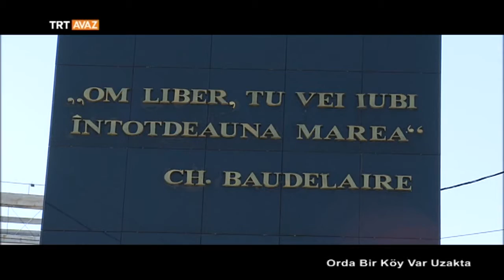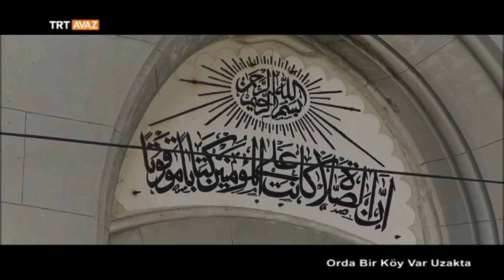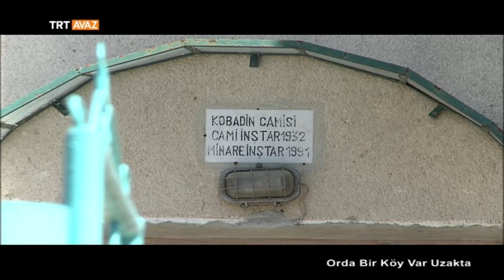Romanya - Orda Bir Köy Var Uzakta - 9. Bölüm - TRT Avaz